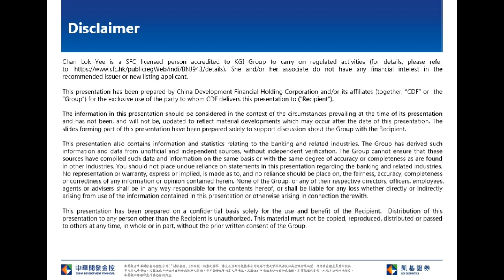KGI Morning Briefing 2020 02 17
Ex-Hubei newly confirmed COVID-19 cased continued to decline.  Besides, China government launched series of measures to stabilize economy growth, HK stock market has been stabilized.  However, as HK stock market has already accumulated significant rebound from its low, Hang Seng Index is likely to oscillate at current level in the near term, Hang Seng Index short term support is at 50 Day SMA.  Besides, HSBC and Ping An Insurance will announce final results this week, corporate results will dominate the Hong Kong stock market in the near term.